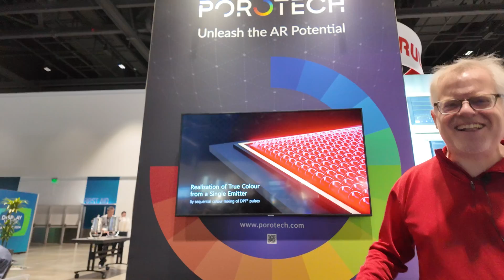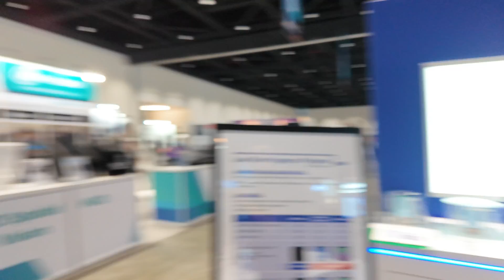Robert Scoble talks AI, Elon Musk, Robotaxis, China, Grok, ChatGPT 4o, Llama, Gemini, Siri & more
Robert Scoble discusses a wide array of topics, starting with the future of augmented reality glasses. He predicts a surge in AI-driven glasses hitting the market within 18 months, boasting lightweight design, all-day battery life, and interactive visual capabilities. This technology, he believes, will become ubiquitous.

The conversation shifts to Elon Musk's ventures, particularly X, which seems to have encountered some challenges. Scoble expresses anticipation for integrating AI assistants like Grock, ChatGPT, and Siri into glasses, although he jests about Siri's historical comprehension issues.

The dialogue delves into the capabilities of ChatGPT-4o, a multimodal language model that impresses with its speed and conversational abilities. Scoble reflects on the nearing reality of AI mimicking human emotional manipulation and speculates on the future integration of AI with personal devices like smartphones and glasses.

Scoble marvels at Apple's M1 chips, specifically highlighting their untapped potential for AI inferencing. He criticizes the delay in utilizing this power, questioning the strategy of shipping semiconductors without activating their full capabilities, a sentiment echoed regarding Qualcomm's chips.

The discussion touches on the resurgence of Google Glass and the rivalry between tech giants like Apple, Google, and Meta (formerly Facebook). Scoble suggests that Apple's lead in innovation sets the standard for others to follow, with Android expected to emulate and possibly surpass with superior AI.

The conversation briefly touches on Mark Zuckerberg's AI initiatives and the potential dominance of open-source models like Llama 3. Scoble predicts a future where AI seamlessly integrates into daily life, powering personal assistants and enhancing augmented reality experiences.

Elon Musk's influence resurfaces as the conversation segues into SpaceX's Starship program and humanity's potential journey to Mars. Scoble envisions a future where virtual experiences simulate interplanetary travel, complementing discussions on AI's growing autonomy in content creation and editing.

The dialogue concludes with reflections on geopolitics, tech censorship, and the evolving landscape of augmented reality. Scoble emphasizes the transformative potential of AI and AR while acknowledging the ethical and societal implications of their proliferation.

Thanks to Synaptics for being my Display Week 2024 video coverage sponsor.

This video was filmed using the DJI Pocket 3 ($669 ), watch all my DJI Pocket 3 videos

My Early Access Members get full access to all my videos as I upload them nightly before they are published are the rate of 3-5 videos per day in the days following the event.